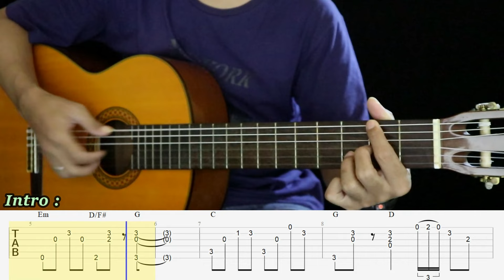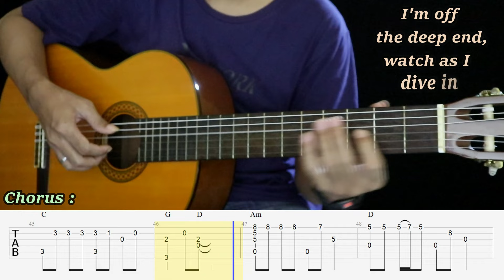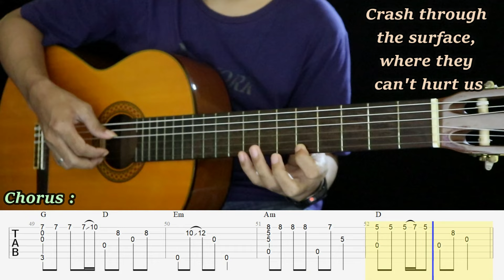Shallow -Lady Gaga, Bradley Cooper - Fingerstyle Guitar Tutorial TAB + Chord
Untuk yang mau beli pakai rupiah, bisa kontak lewat IG saya : yunusachmad_guitarist